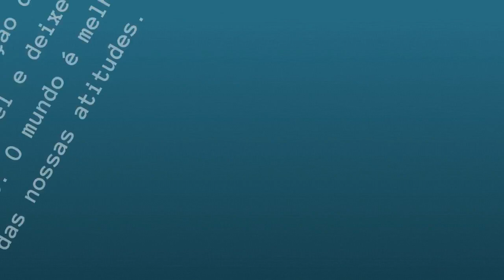✅ PETRUS EVELYN FORA DO ESTADO - O PIAUIENSE AMEAÇADO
Em nosso vídeo de hoje: PETRUS EVELYN FORA DO ESTADO O PIAUIENSE AMEAÇADO, deixe os seus comentários.  Notícias, comentários e editoriais. Jornalismo e liberdade de expressão. Informações do Piauí, do Nordeste e do Brasil. Toni Rodrigues Além da Notícia. Obrigado.